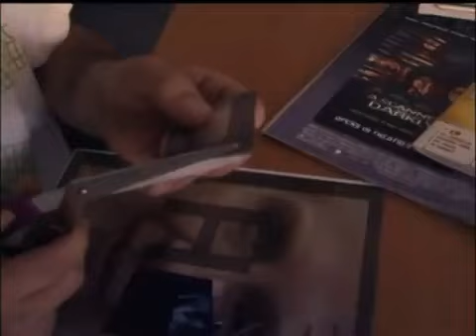ACCIDENTAL MACHINES Future